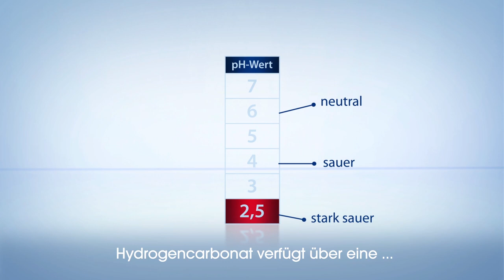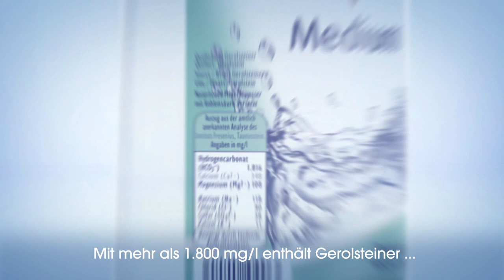Hydrogencarbonat im Gerolsteiner Mineralwasser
Du denkst auch jedes Wasser schmeckt gleich? Weit gefehlt! Jedes Wasser hat seinen eigenen Geschmack. Aufgrund seiner unterschiedlichen natürlichen Zusammensetzungen können sie unterschiedlich schmecken.
Welche Auswirkungen hier das Hydrogencarbonat hat, seht ihr im Video!